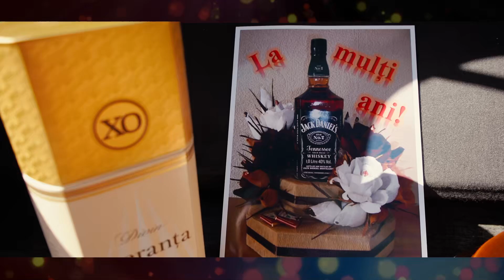Surprize pentru d-nul Veaceslav s.Cernoleuca